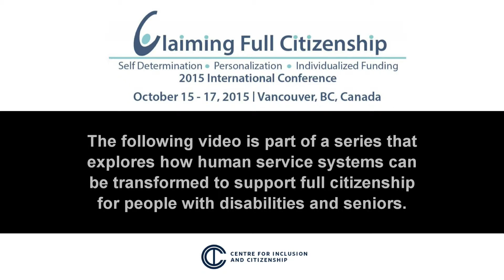State of the Nations ~ Australia ~ Eddie Bartnik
Eddie Bartnik, an international policy consultant, discusses implementation issues, as well as challenges and opportunities associated with Australia`s new National Disability Insurance Scheme which will begin serving more than 460,000 people with disabilities across Australia in the next few years.